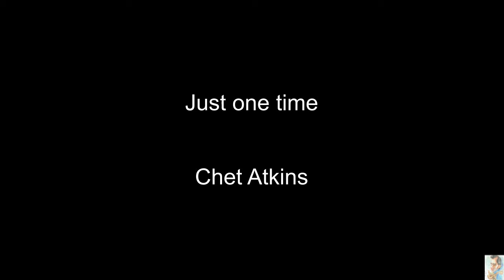Just one time (Chet Atkins) BT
Just one time (Backing Track)
Chet Atkins
Instrumental